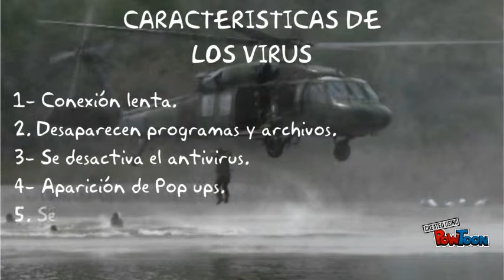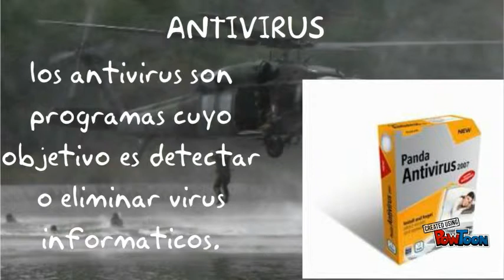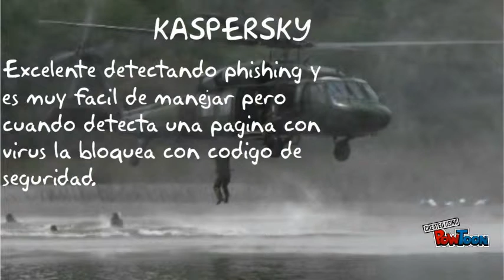malware,virus informatico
Virus Informaticos-- Created using PowToon -- Free sign up -- Create animated videos and animated presentations for free.  PowToon is a free tool that allows you to develop cool animated clips and animated presentations for your website, office meeting, sales pitch, nonprofit fundraiser, product launch, video resume, or anything else you could use an animated explainer video. PowToon's animation templates help you create animated presentations and animated explainer videos from scratch.  Anyone can produce awesome animations quickly with PowToon, without the cost or hassle other professional animation services require.